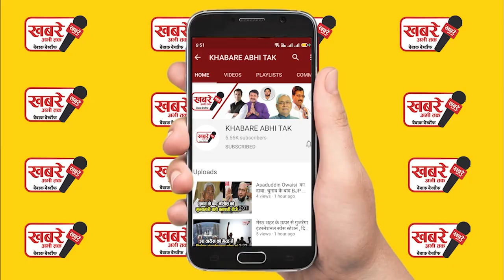Kisan Samman Nidhi : 33 लाख किसानों से वापस ली जाएगी रकम, कहीं आपका नाम शामिल तो नहीं, ऐसे करें चेक